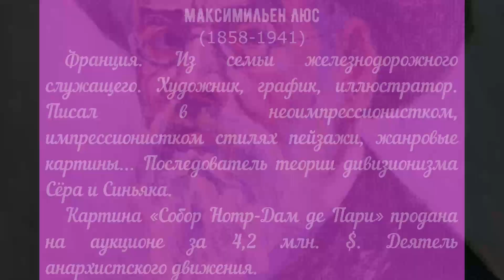Художник Люс Максимилиан (Maximilien Luce)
Приведена краткая биография и показаны картины французского художника Максимилиана Люса (Maximilien Luce)